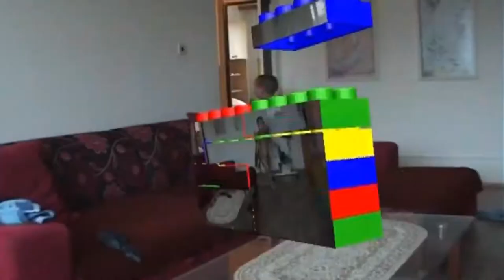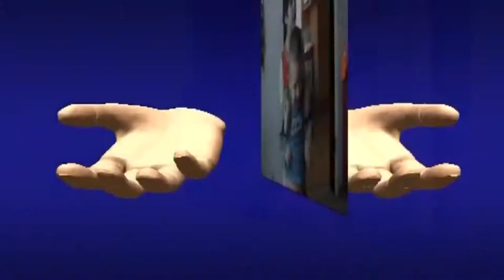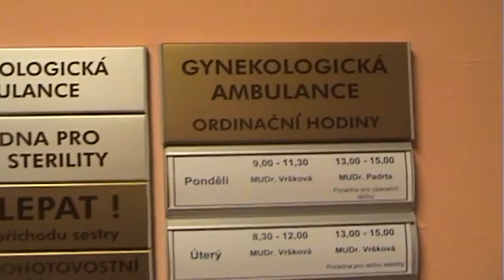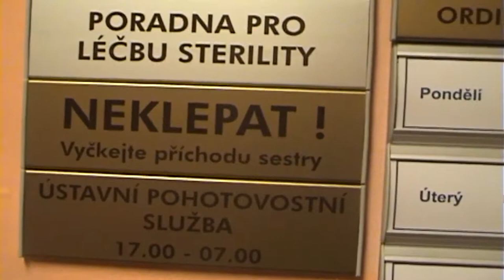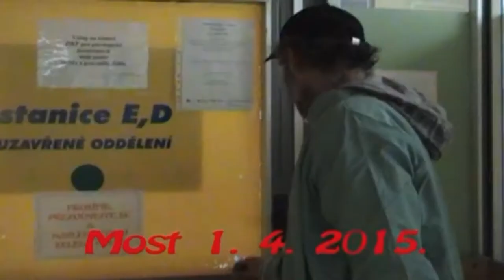Martin - Honzik - Monika 7. 5. 2015.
Ján Balog